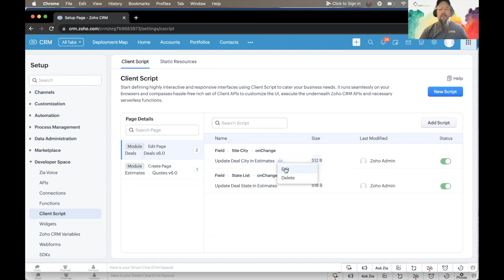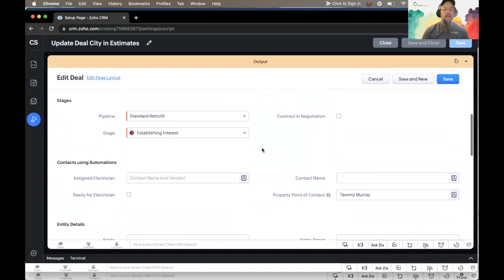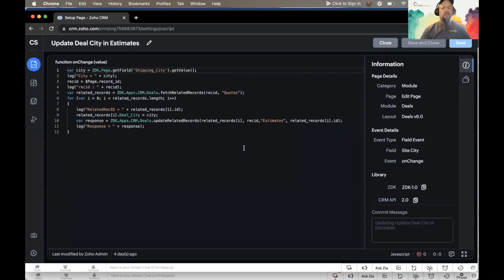Using Client Script to Update Related Records in Zoho CRM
Jason Grogan with Cornerstone Solutions shows you how to use a client script to get a current record ID of the module you're working in, then use that ID to grab information for updating related records.

00:00 Introduction
00:29 Begin Demo
03:55 Key Points
05:00 Conclusion

Using record IDs to update information in Zoho CRM offers a range of benefits that enhance data accuracy and streamline operations. Record IDs provide a unique and unchanging identifier for each entry, ensuring that updates are precise and targeted, reducing the risk of erroneous changes. This method also improves efficiency by enabling swift and direct updates to specific records without the need for extensive searching. With record IDs, teams can maintain data integrity and ensure that the right information is updated, leading to better decision-making, improved customer interactions, and a more organized and effective CRM system overall.

ONERocks